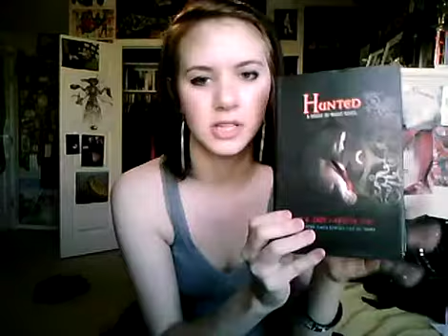Book haul #7 & Updates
If you would like to read my review of TFIOS and An Abundance of Kathrines then check out my goodreads